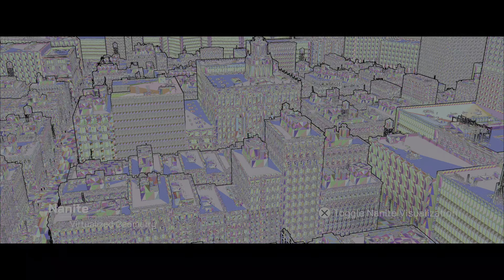The Matrix Awakens: An Unreal Engine 5 Experience_20211212163337